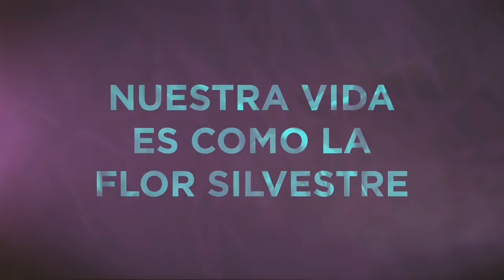Ama A ___ | Amate A Ti Mismo | Pastor Carlos Lopez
Gracias por acompañarnos en nuestro servicio en línea.
¡Esperamos que sea bendecido hoy!

Para apoyar este ministerio y ayudarnos a alcanzar a personas alrededor del mundo, haga clic

Thank you for joining us in our online service.
We hope you are blessed today!

To support this ministry and help us reach people around the world,